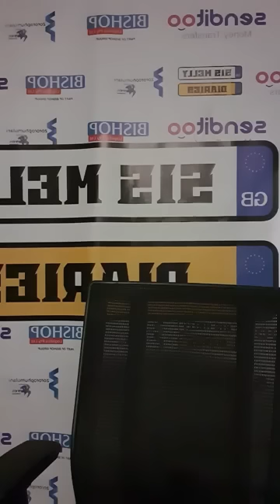SIS MELLY - Zvinoitika mukurarama medu